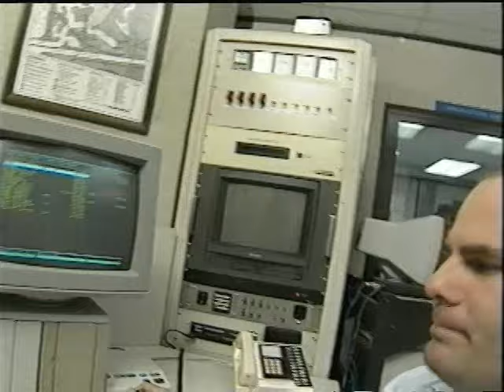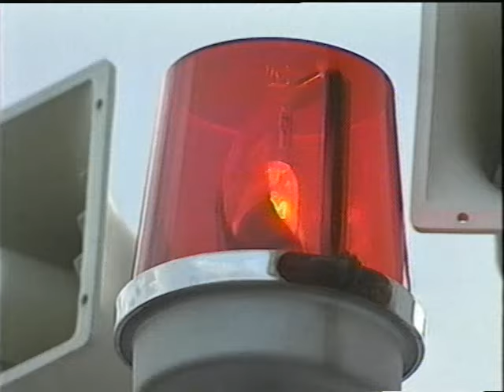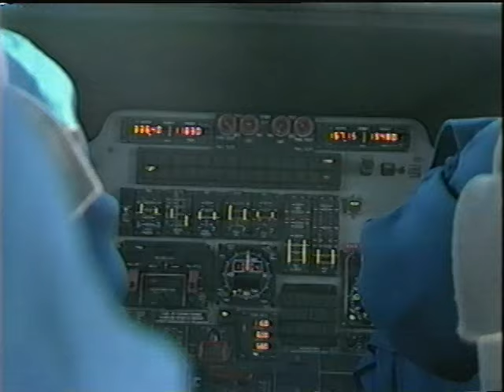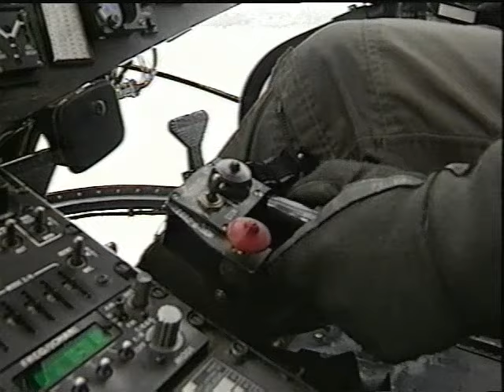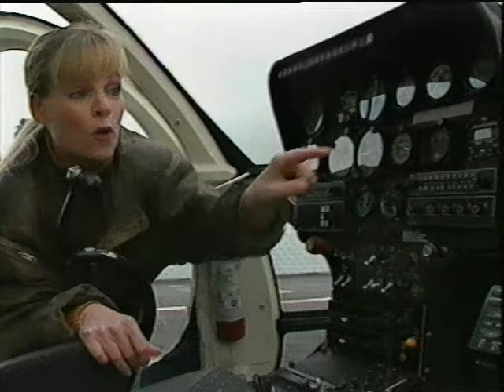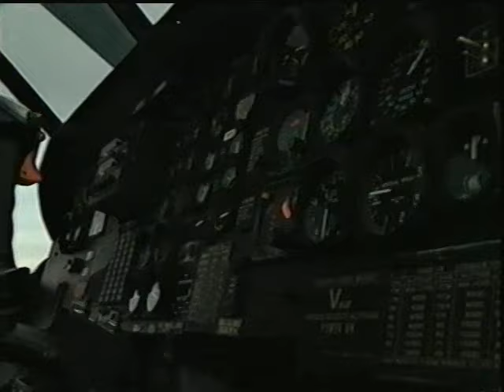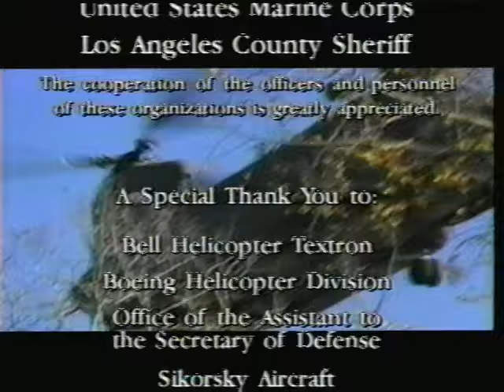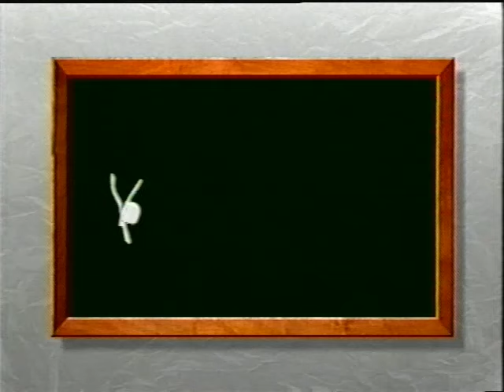[VHS] "There Goes A Helicopter" 1995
NEW!
Released by KidVision in 1995 and produced by Dave Hood Entertainment (who also was the star of the film), "There Goes A Helicopter" was part of the "There Goes A..." or "Real Wheels" series, teaching kids about trains, planes, and spaceships.

This video has been mastered to be of the finest conversion and restoration quality.
Music Identification coming soon...

UP NEXT on Velitacast REWIND:
There Goes a Mail Truck
There Goes a Farm Truck
There Goes a Police Car
Wee Sing in SillyVille